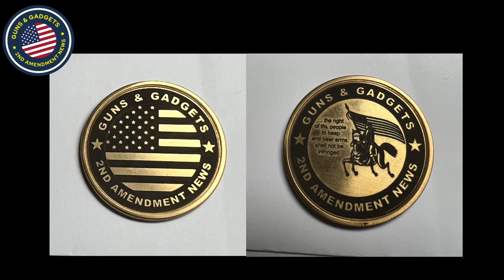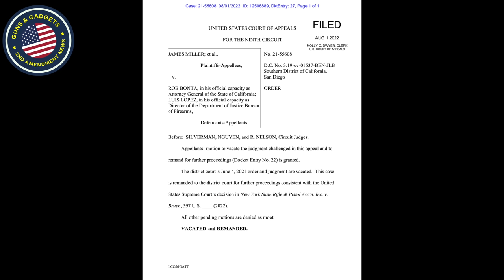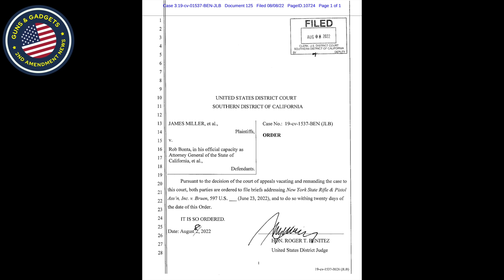GOOD NEWS! Assault Weapons Ban Case FAST TRACKED By Judge Benitez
WHAT I USE TO MAKE VIDEOS